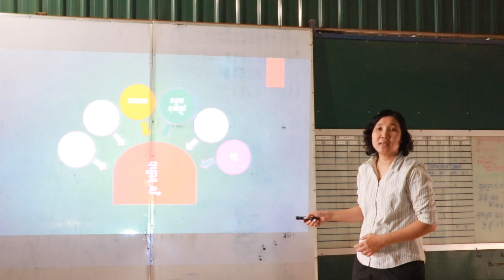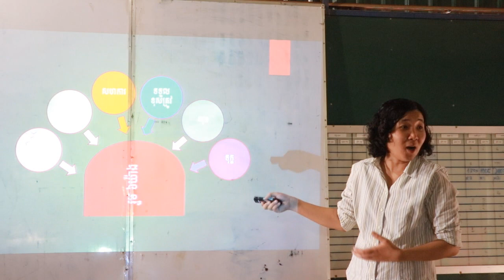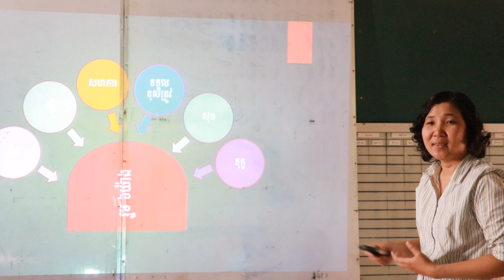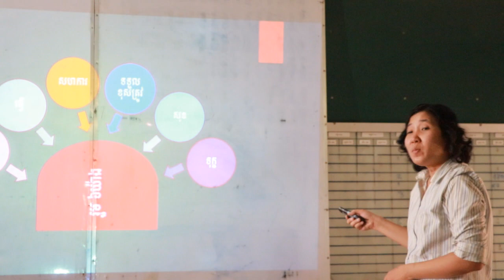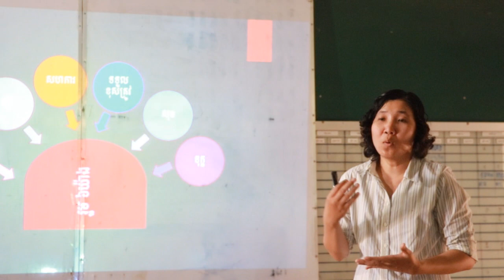រួម៦ ធ្វើអោយក្រុមជោគជ័យ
វិដេអូនេះធ្វើឡើងដើម្បីជាគំនិតមួយជ្រុងជួយដល់ថ្នាក់គ្រប់គ្រងទាំងអស់ពិចារណា និងាជាប្រយោជន៌ដល់ក្រុមការងារ។
សូមសំណាងល្អទាំងអស់គ្នា